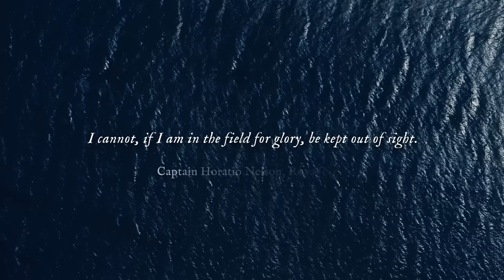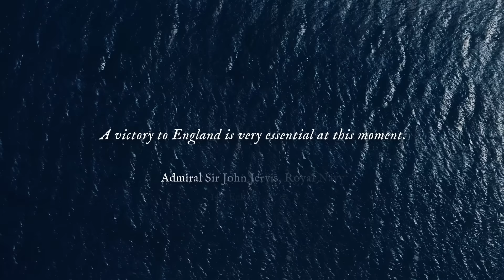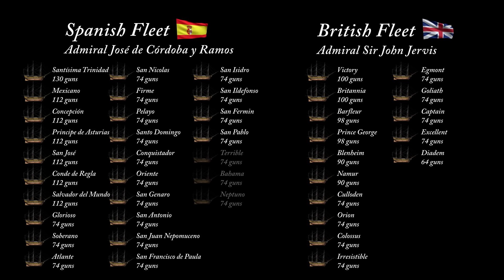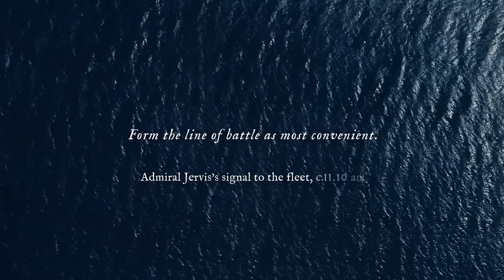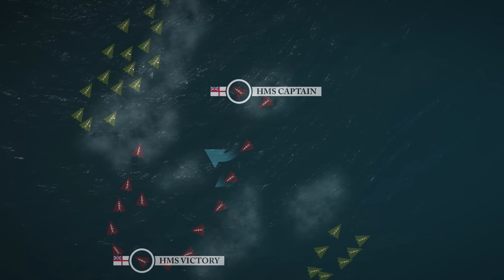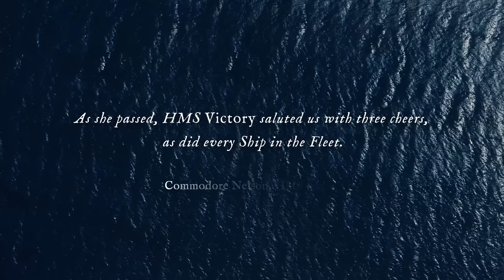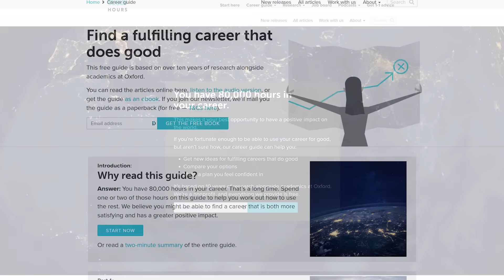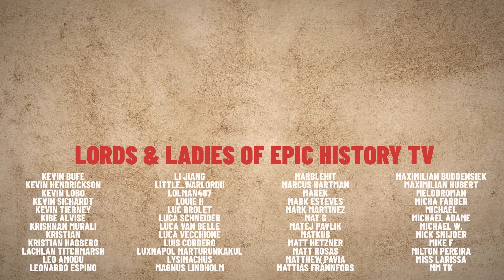Nelson's Battles in 3D: Cape St. Vincent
to receive their free in-depth career guide and start your journey towards a meaningful and fulfilling career.

At the height of the French Revolutionary War, a new alliance between France and Spain threatened to overturn British naval supremacy, upon which Britain's empire, economy and security depended.

The key to British survival would be to prevent the French and Spanish navies joining forces - so when British Admiral Jervis encountered the main Spanish battle fleet off Cape St.Vincent, he decided to attack, even though outnumbered almost two-to-one.

The battle would be decided by the daring actions of one British commander - Commodore Horatio Nelson - who would soon emerge as one of history's most brilliant naval tacticians.

Thank you to Drachinifel for expert research and advice throughout our series on Nelson's Battles. Visit his channel for more fascinating naval history

Thanks also to the National Maritime Museum for their support in making this series. For more information on their exhibits and to plan your visit, go

You can visit our online bookshop to find great books on Admiral Nelson and other Epic History topics: